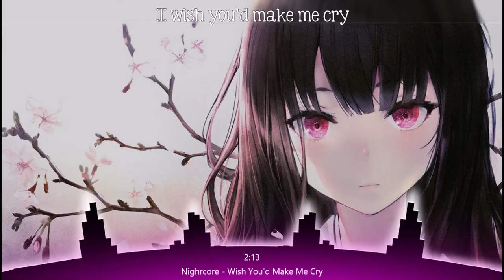Nightcore - Wish You'd Make Me Cry - (Upsahl) (Lyrics)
Artist: Upsahl
Anime/Game/visual: Original Art (I think)
Character: Original Character (I think)

Supported channels

Lyrics
When I'm getting bored, I start some drama
And when I'm too fucked up you let me yell
When I chew you out you're so unbothered
I'm tryna stir it up, I need your help
I know it's only natural
But can we pretend to be cool?
Sometimes I wish you'd make me cry
Sometimes I wish that we could fight
Tell me don't you hate it?
Perfect's overrated
Tell the nice guy to, give me a taste of my own medicine
I wish you'd make me cry
I get angry and I try to call it off
But you don't play along
You keep it fair
You keep saying you just want good karma
(Good karma, karma)
But she's a bitch like me, who doesn't care (care)
Perfect's overrated
I wish you'd make me cry (Oooh, ooooh)
Can we just forget that we're in love real quick?
And tell me about how you want me to change
Don't you hate it when I hate on all your newest kicks?
And when I never say I'm wrong
Or how I get when we're alone
And I am always on my phone
I wish you would tell me off
Perfect's overrated
I wish you'd make me cry (oooh, oooh)
Make me cry (oooh, oooh)